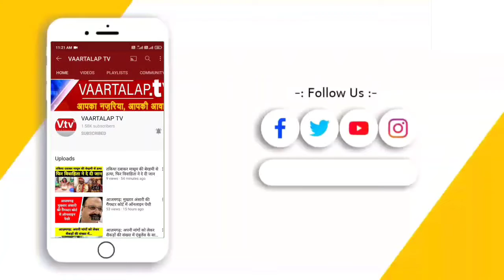आजमगढ़ में शुरु हुआ मतदान अधिकारियों का प्रशिक्षण, डीएम ने किया निरीक्षण, पोस्टल बैलट की भी सुविधा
आजमगढ़ में 7 मार्च को होने वाले मतदान को लेकर शहर के ज्योति निकेतन स्कूल में पीठासीन अधिकारियों व मतदान अधिकारियों का प्रशिक्षण का कार्य बुधवार 23 फरवरी से शुरू हो गया। प्रशिक्षण 2 मार्च तक जारी रहेगा।
 जिला निर्वाचन अधिकारी डीएम अमृत त्रिपाठी ने ज्योति निकेतन स्कूल पर प्रशिक्षण शुरू होने से पहले वहां जाकर सभी कक्षाओं में स्थिति का जायजा लिया। पीठासीन अधिकारियों से अब तक उनको जानकारी का ब्यौरा लिया। मॉक पोल टेस्ट कैसे करना है वीवी पैट मशीन कैसे पकड़नी है, मतदान कैसे कराना है जैसे कई तकनीकी सवालों को उनसे पूछा और जो भी कमी है उसको सुधार लेने को कहा।